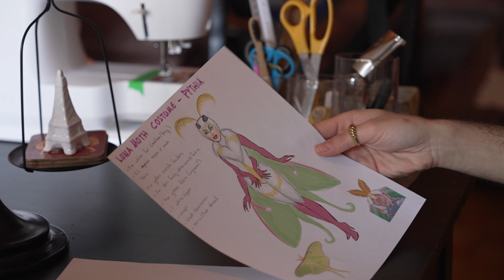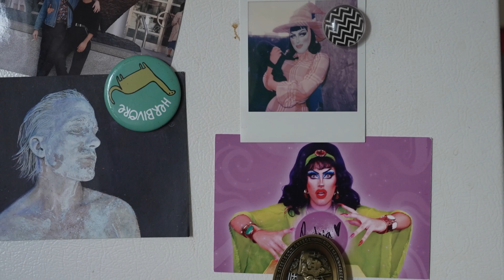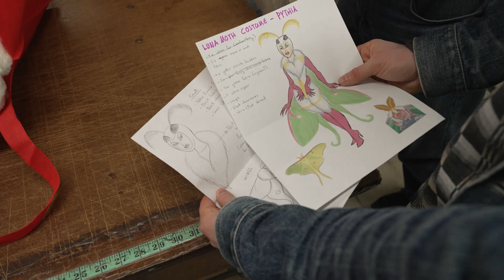Pythia preps for a drag show with Sasha Velour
In preparation for a big show with Sasha Velour, Montreal drag legend Pythia gives us an intimate look at what it takes to create a drag garment, from concept to performance. She opens up about how drag gives her creative freedom to reimagine powerful historical women.